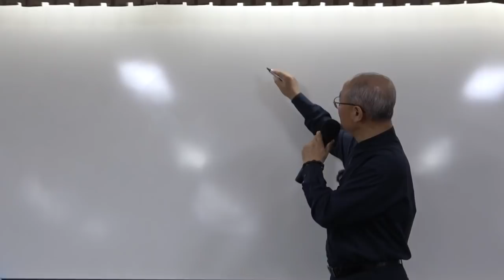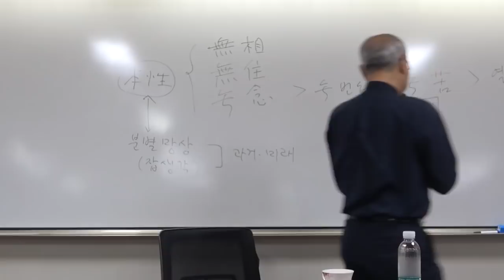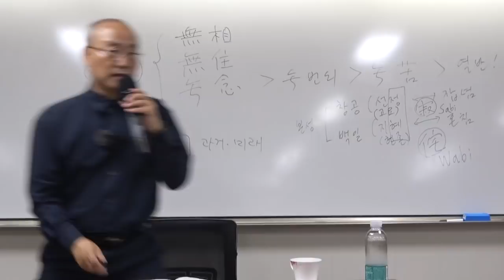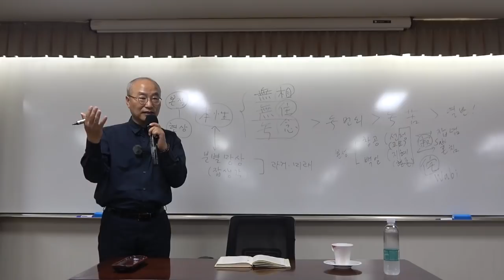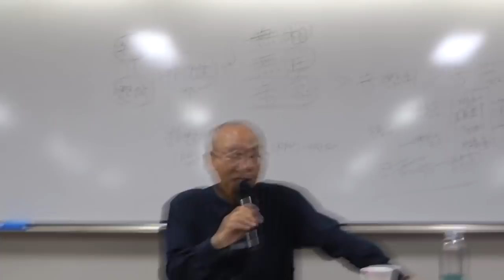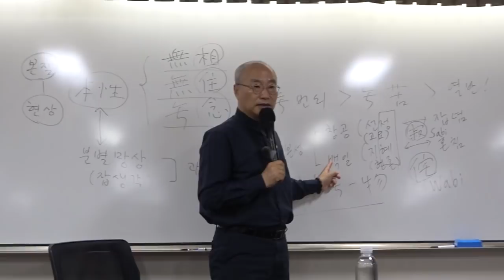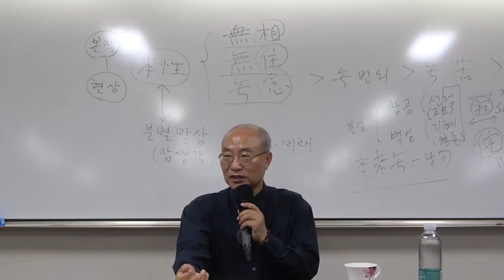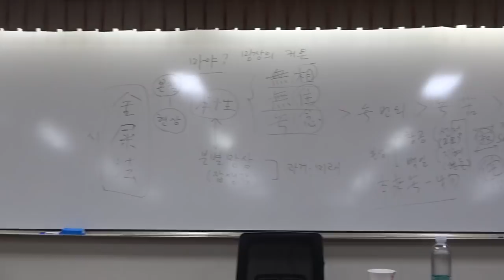혜능의 『육조단경』_13강(1)_법을 깨닫고 법의를 받다 12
22-1(제59회)_혜능의 『육조단경』_13강(1)_법을 깨닫고 법의를 받다 12
[63~111쪽 '법을 깨닫고 법의를 받다(悟法傳衣)' 전체 복습]

* 핵심어 : 육조단경, 혜능, 조사어록, 본성, 창공과 백일(白日), 구름, 번뇌, 깨어남, 의식, 본질, 무상(無相), 무주(無住), 무념(無念), 무번뇌(無煩惱), 무고통(無苦痛), 열반(涅槃), 선정(禪定), 고요(stillness), 사비(さび)=적(寂), 지혜(知慧), 현존(presence), 와비(わび)=차(侘), 본래면목, 생각, 마야(환상), 망상의 커튼, 치구심(馳求心:추구하는 마음), 금시법(金屎法), 정혜쌍수, 죽음, 임사체험, 아니타 무르자니의 『그리고 모든 것이 변했다』, 혜능의 무상송(無上頌), 에크하르트 툴레, 바이런 케이티, 돈오, 점수, 습관적인 사고 패턴(분별심), 모든 명작이 표현하는 것, 마크 로스코의 그림, 여여부동(如如不動), 정력(定力), 전등(傳燈), 대부정(大否定), 쌍차(雙遮), 대긍정(大肯定), 쌍조(雙照), 의식의 깨어남의 상징, 옴 마니 반메 훔(연꽃속에 있는 보석이여), 관세음보살(觀世音菩薩), 서산대사, 쌍차쌍조(雙遮雙照), 살활자재(殺活自在), 중도(中道)